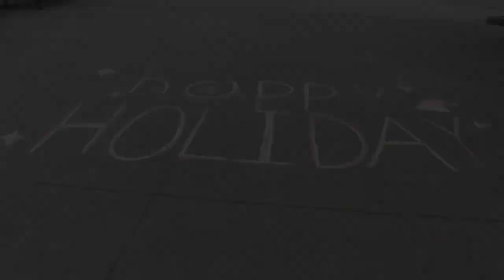Emma Barona - Christmas WAP [Official Music Video]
Two years later and it is FINALLY here: The OFFICIAL Christmas WAP Music Video!

When I parodied this song back in 2020, I had no idea it would become my favorite Christmas tradition but look where we are now!

A huge HUGE shoutout to my Woof TV Partner-In-Crime Miss Ella Vescio for the outstanding post production work! This would not be possible without you and I appreciate your dedication to this project and willingness to help me out! You are incredible!

Another shoutout to my friends Jenna Hecker, Ana Romaguera, + Emily McAdams for helping me film and bringing my vision to life! You guys are rockstars!

I hope you enjoy this Christmas spectacular as much as we do! It was so much fun to film and we’re all so so proud with the final product!

Happy Holidays!

- Emma ❤️